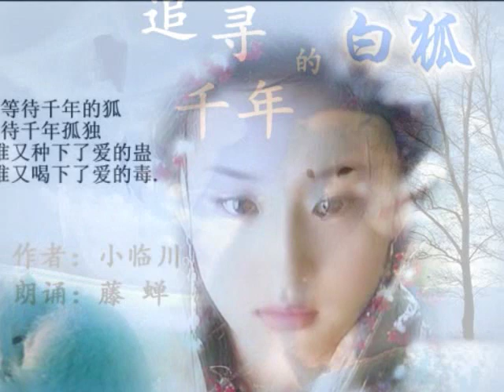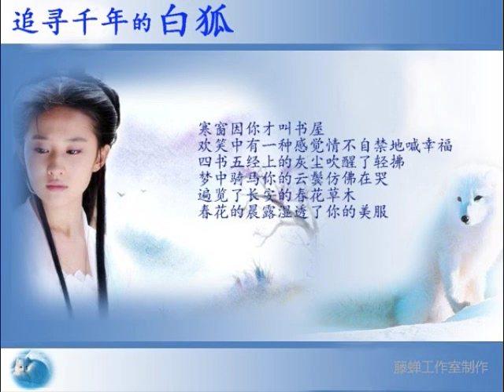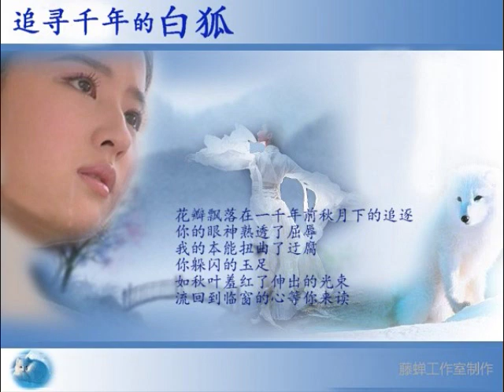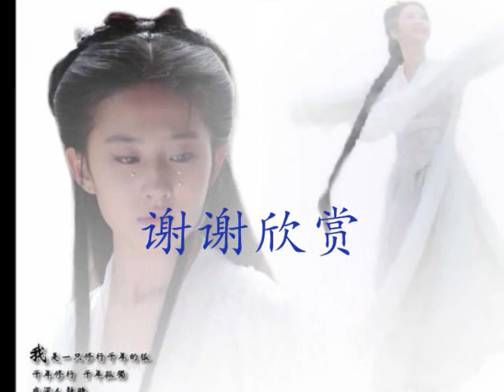追寻千年的白狐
作者：小临川
朗诵：藤蝉

寒窗因你才叫书屋
欢笑中有一种感觉情不自禁地喊幸福
四书五经上的灰尘吹醒了轻拂
梦中骑马你的云鬓仿佛在哭
遍览了长安的春花草木
春花的晨露湿透了你的美服

花瓣飘落在一千年前秋月下的追逐
你的眼神熟透了屈辱
我的本能扭曲了迂腐
你躲闪的玉足
如秋叶羞红了伸出的光束
流回到临窗的心等你来读

书声洁白了你消失的小路
如笛声刺穿了耳鼓
震落了画屏上我的望眼模糊
远处的洞箫是你叹息的乐谱

洞房里只有你的眉目
而你的孤独
从我的心扉走出
踩着我的脉搏影没山谷
带走我的呼吸急促
红烛滴下夜的泪悔的毒
和你的千年一舞